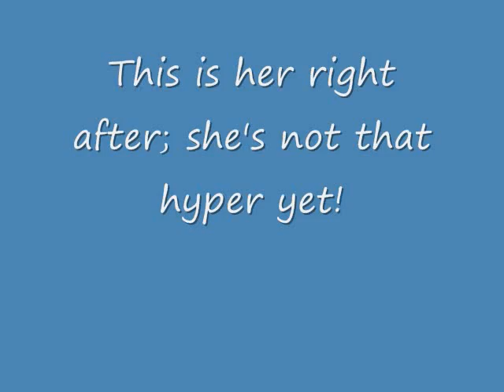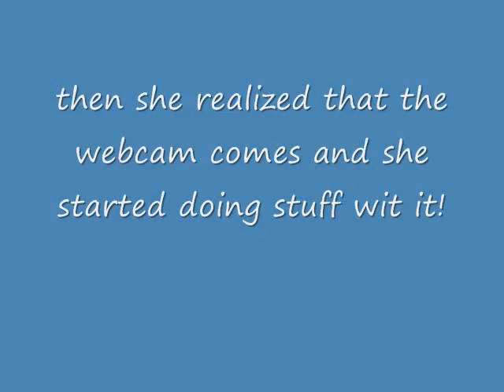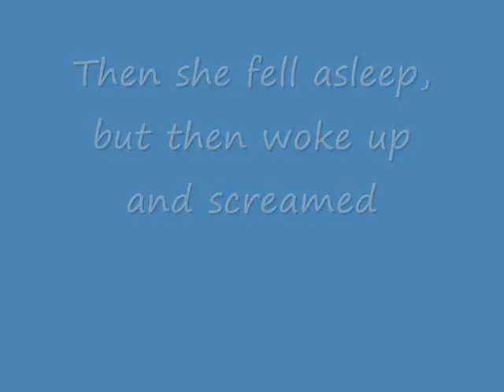Emerald's Hyper!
READ FIRST!!!LOL! no mean comments plz! and no i am not trying to be like fred! :D it's that simple! teehee!